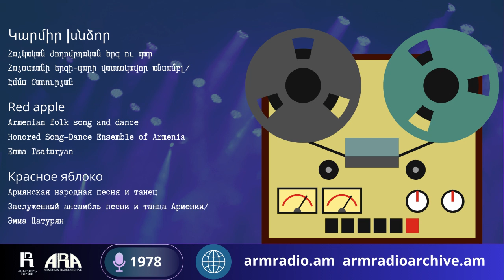Կարմիր խնձոր/Հայկական ժողովրդական երգ ու պար/Red apple/Armenian folk song and dance